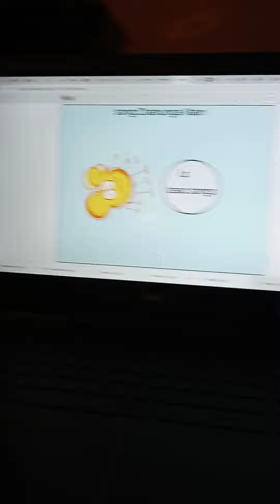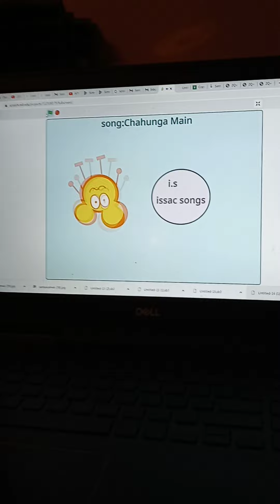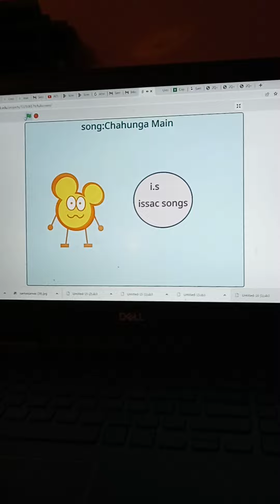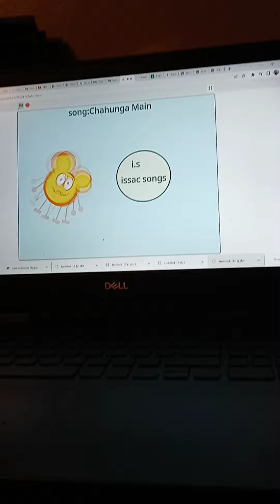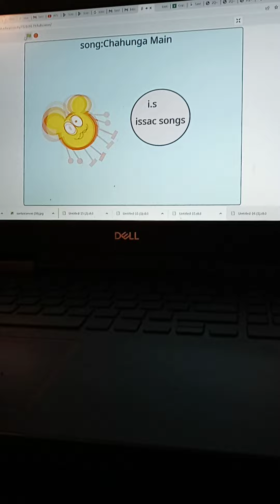Issac songs (couldn't be uploaded on scratch)